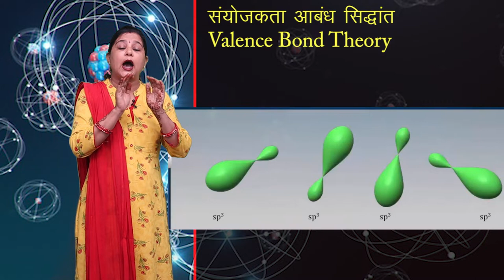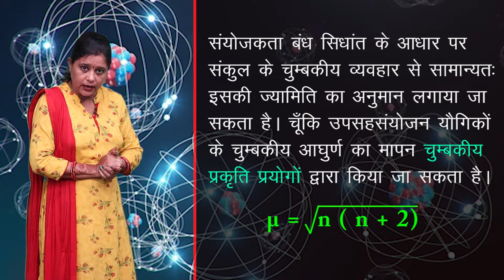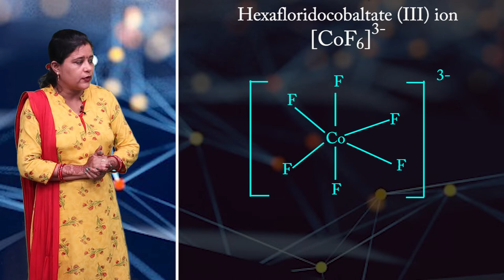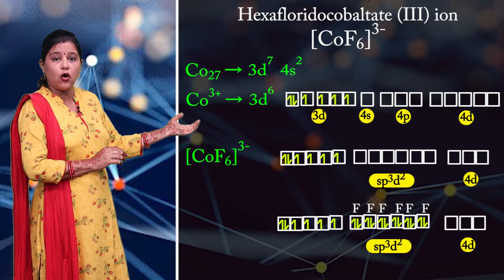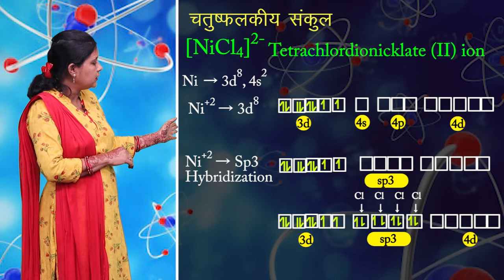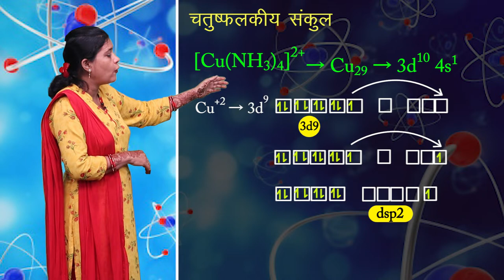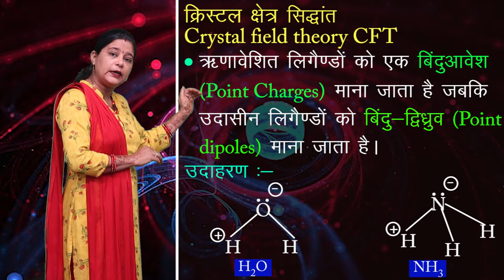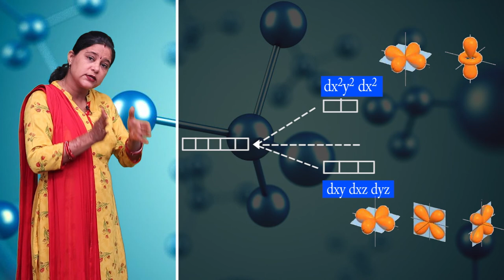CLASS 12th CHEMISTRY | CHAPTER - COORDINATION COMPOUNDS | उपसहसयोंजन यौगिक